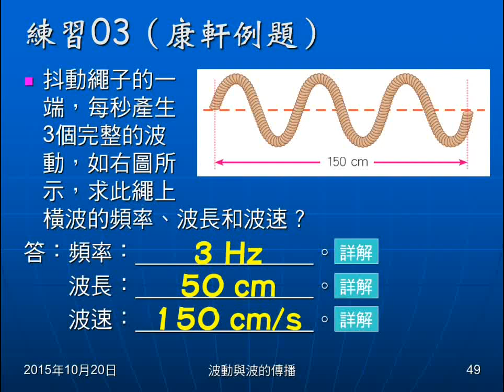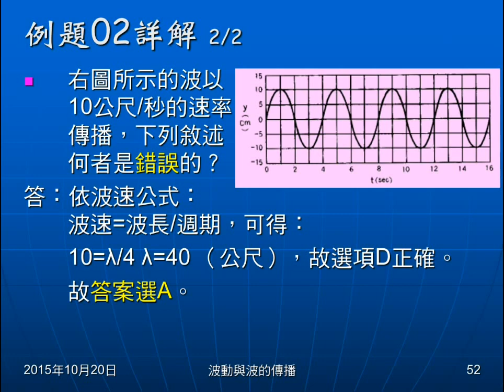104學年國二理化＿波動11：例題02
例題02給波速，及時間與高度關係圖，問關於頻率、波幅、週期、波長的敘述，何者正確。